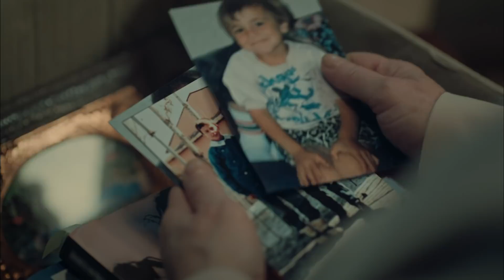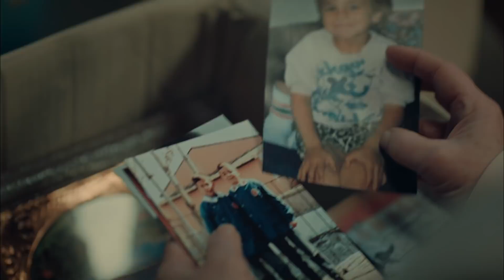İstanbullu Gelin 35. Bölüm - Elimdeki Masumiyeti Aldın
35. Bölüm Özet:

Faruk, Akif’i yalnız bırakmaz; Senem’i istemek için gelin evine giderler. Ancak Süreyya ve Dilara’nın damada bir sürprizi vardır.
Fikret’in hamlesi Faruk’la olan ilişkisini hiç olmadığı kadar sert bir şekilde etkiler. Osman’ın aldığı karar herkesi şok eder. Begüm en çok korktuğu şeyle bir kez daha yüzleşmek zorunda kalır.
Neredeyse unuttuğu bir plan, Esma’nın içine şüphe tohumları eker. Fikret ve Murat konakta fırtınalar koparacak kararlarını hayata geçirirler. Ne olursa olsun Faruk Akif’i yalnız bırakmaz.
İkili Senem’i istemek için gelin evine gider.  Ancak Süreyya ve Dilara’dan kız almak hiç de kolay değildir. Ufak bir detayı gözden kaçırmayan Adem’in söyledikleri, Faruk’un bir süredir kafasını meşgul eden yapbozu sonunda tamamlanmasını sağlayacaktır.

Yapım: O3 Medya
Yapımcı:  Onur Güvenatam
Yönetmen: Zeynep Günay Tan - Deniz Koloş
Senaryo: Teşrik-i Mesai

Oyuncu Kadrosu:
Faruk: Özcan Deniz
Süreyya: Aslı Enver
Esma: İpek Bilgin
Fikret: Salih Bademci
Adem: Fırat Tanış
Osman: Güven Murat Akpınar
Murat: Berkay Hardal
Senem: Neslihan Yeldan
İpek: Dilara Aksüyek
Kıymet: Nergis Çorakçı
Nurgül: Pelinsu Pir
Gülistan: Eren Balkan
Mustafa: Ahmet Sabri Özmener
Nazif: Muharrem Türkseven